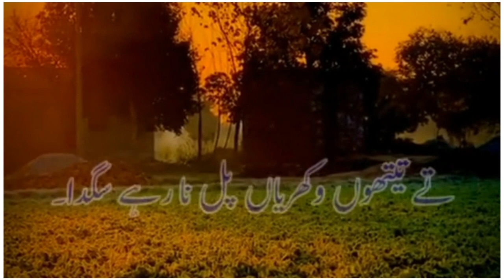Urdu Shayari 💔||saraiki Status Poetry 👌||punjabi dohry ❣||whatsapp Status Poetry ||Two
"""""""""""""""""""""""""""""""""""""""""""""""""""""""" Your Quarries
Urdu Poetry
Iqbal Poetry
Ahmad Faraz Sad Quotes In Urdu
 Ghalib Poetry Sad Poetry In Urdu
Qawesh tameem Poetry
 shaikh faizi Poetry
punjabi dohry
saraiki Status
2 Line Love Quotes In Urdu
 Funny Poetry In Urdu
Attitude Poetry In Urdu Poetry
In Urdu 2 Line Romantic Shayari In Urdu
Best Urdu Poetry
 Best Urdu Poetry in Girl Voice Heart Touching

punjabi dohry.
punjabi Shayari.
Saraiki Status
Saraiki love Poetry.
Saraiki speach Shayari.
 Girl Voice Allama Iqbal Shayari
 Ghalib Poetry Barish Shayari
 Mirza Ghalib Poetry Love Quotes In Female Voice 2 line Girl Voice Poetry In Urdu Romantic Shayari Girl Voice
 New Girl Voice Poetry Friendship Shayari
Dost Poetry In Urdu Munafiq Poetry December Poetry In Urdu Tahzeeb Hafi Shayari
Afkar Alvi Poetry Lajawab Shayari In Urdu New Sad Poetry in Urdu Mood of Poetry In Urdu Mood of poetry Attitude Status

 Hashtag..